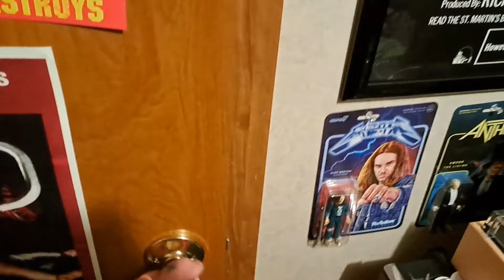Hanging Out With MovieJohn???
Been sometime since I had a video called that